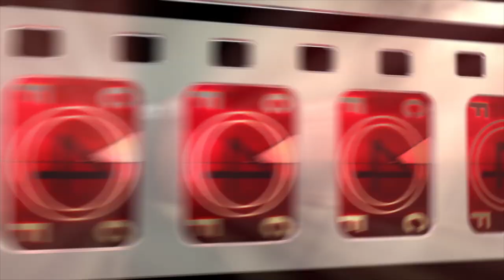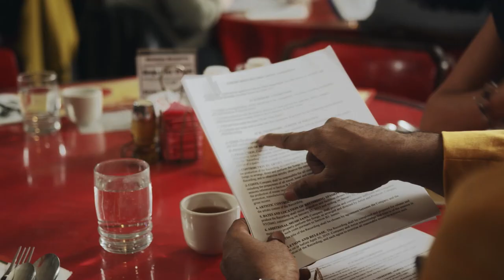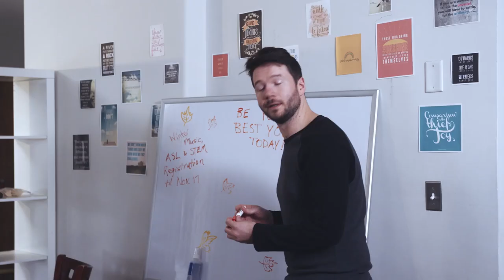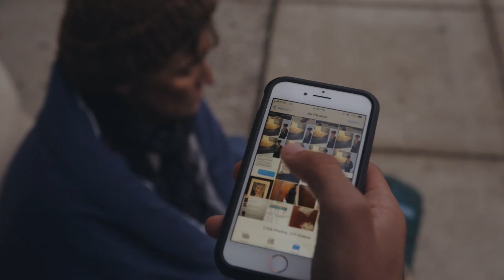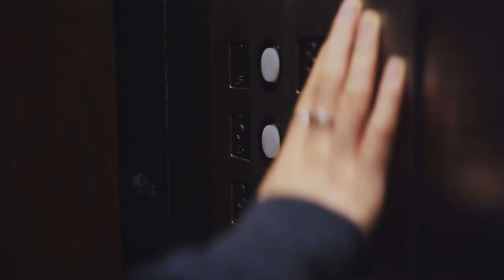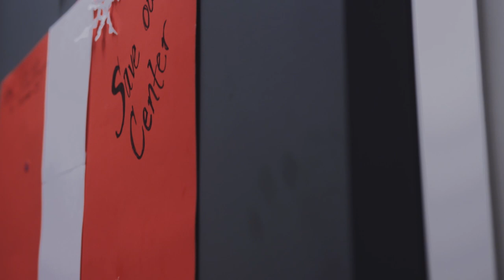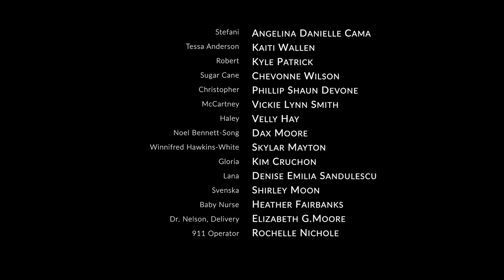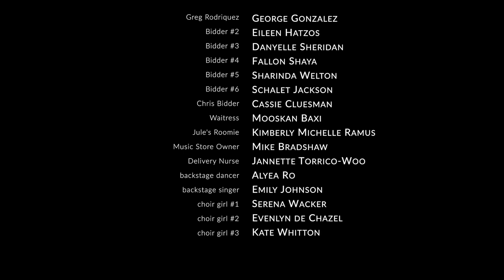A Bennett Song Holiday | Full Christmas Hallmark Movie | Family Comedy Drama 2022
Mrs. Song is expecting a baby to add to their diverse roster of 14 adopted children and the family will team up to stop a developer who wants to close down the community center. Love, teamwork, and holiday magic are sure to save the day!
2020 | Stars: Corbin Bernsen, Dennis Haskins, Calhoun Koenig